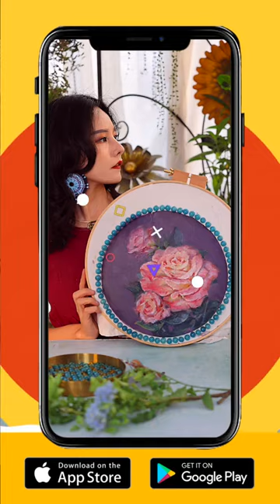Terakhir kali saya melukis, pakaian saya kotor, tidak bisa dicuci, dan dibuang. Bisakah saya hanya m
Unduh SnackVideo untuk nonton lebih banyak video seperti ini🌻
👏 Keren!